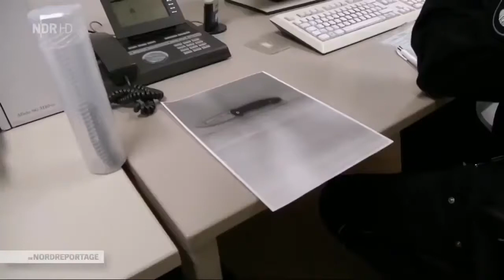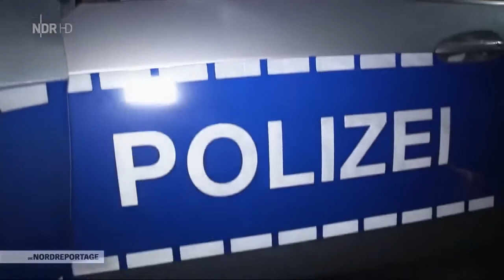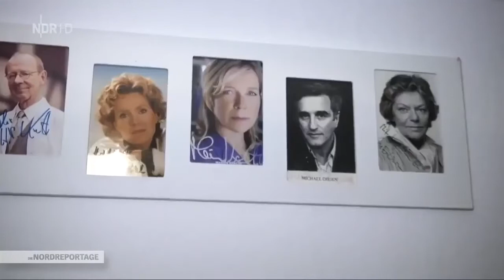Polizeiarbeit in Hamburgs Brennpunkten Dokumentation 2019 HD